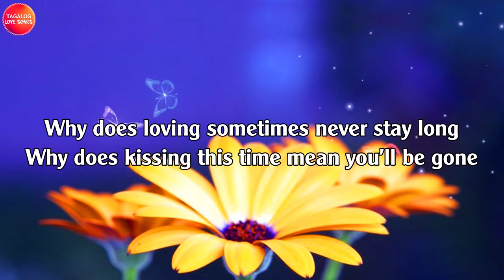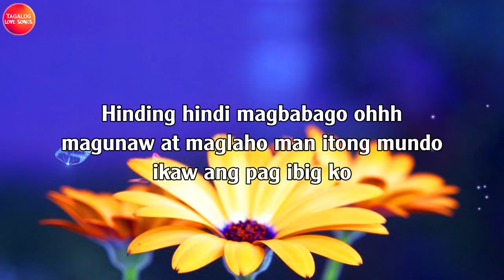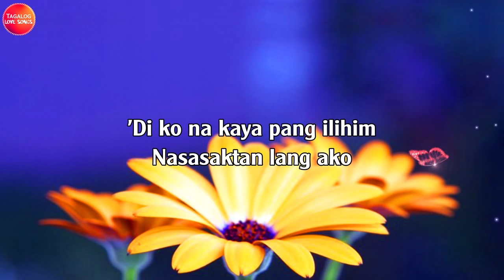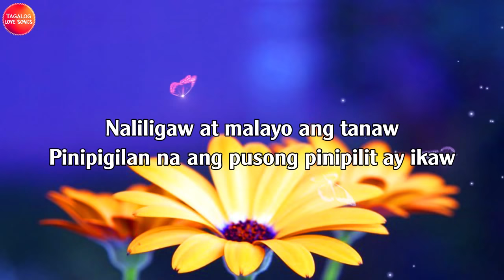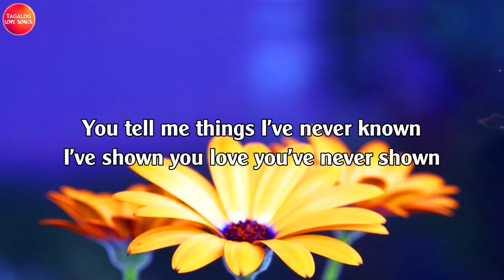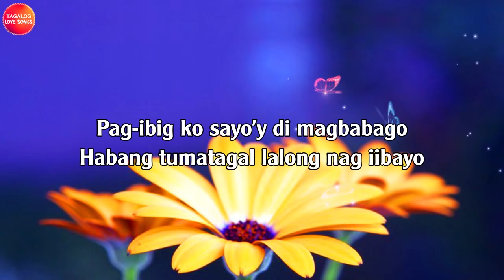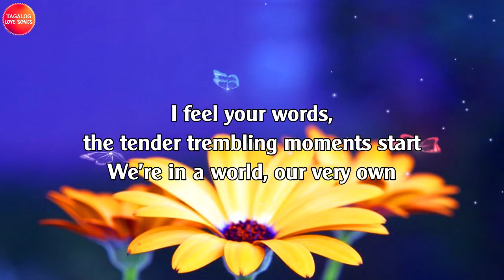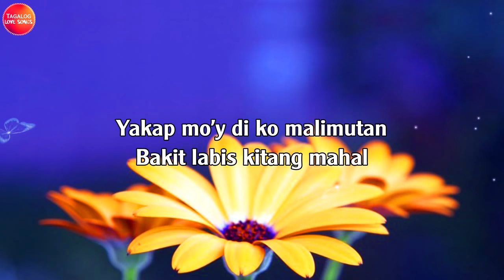Maganda OPM Tagalog Love Songs Lyrics Of 80s 90s Medley - Top 50 OPM Chill Tagalog Love Songs Lyrics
[00:00:00] - Someone's Always Saying Goodbye
[00:04:04] - Ako Na Lang Ang Lalayo
[00:07:31] - Kung Mahal Mo Siya
[00:11:45] - Pusong Ligaw
[00:15:38] - Di Lang Ikaw
[00:20:09] - Di Ko Na Kaya
[00:25:20] - Kaibigan Lang Pala
[00:28:41] - Kund Di Rin Lang Ikaw
[00:33:04] - Hindi Ako Iiyak
[00:36:23] - How Do I Live
[00:40:00] - Friend Of Mine
[00:43:20] - Pangarap Kong Pangarap Mo
[00:46:33] - Love Me
[00:50:29] - Pag-Ibig ko Sa Iyo'Y 'Di Magbabago
[00:54:44] - Zebbiana
[00:58:53] - The Way We Used To Be
[01:02:13] - Closer You and I
[01:05:07] - Speak Softly Love
[01:09:09] - Sabi Ko Na Nga Ba
[01:12:49] - Bakit Labis Kitang Mahal